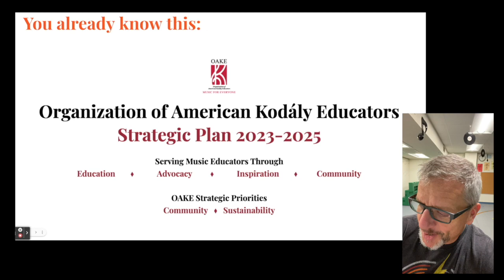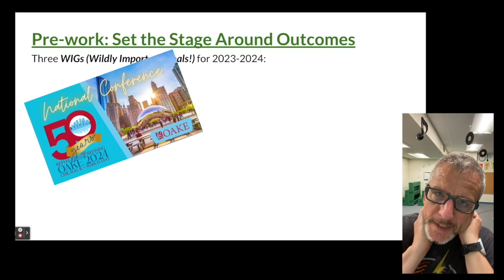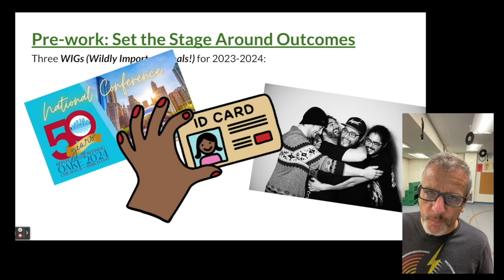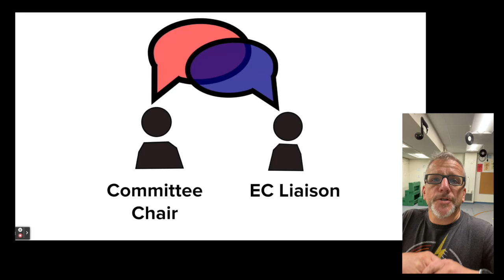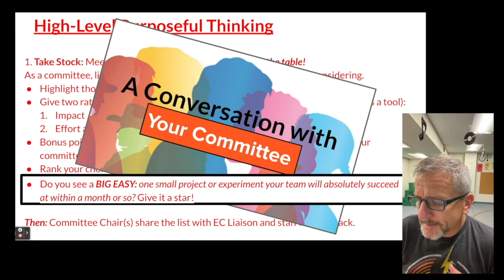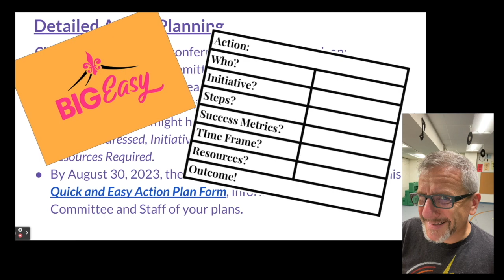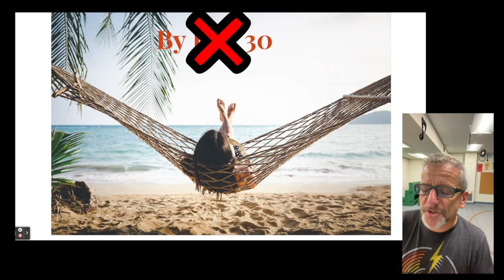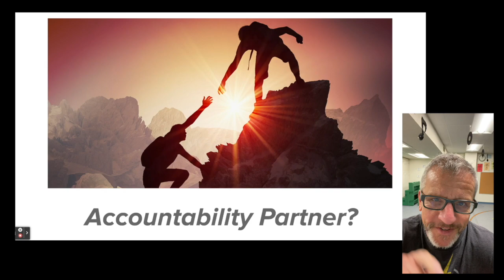To OAKE Committee Chairs: Action Planning - July, August, 2023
Thank you, OAKE Committee Chairs, for your tireless work on behalf of OAKE! WE NEED YOUR HELP in making our Strategic Plan become a reality! This video describes "Filling the G.A.P.: OAKE Guide to Action Planning", which can be found